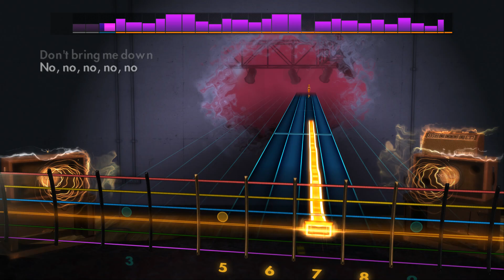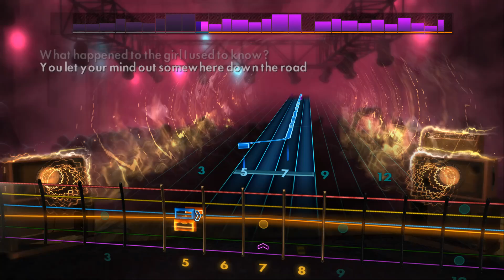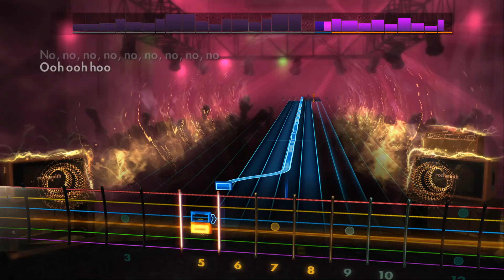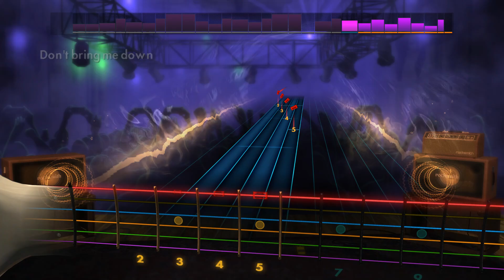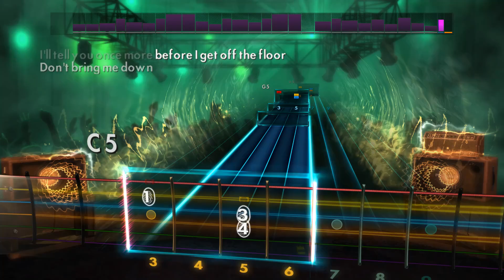Don't Bring Me Down - Electric Light Orchestra - Rocksmith 2014 - CDLC